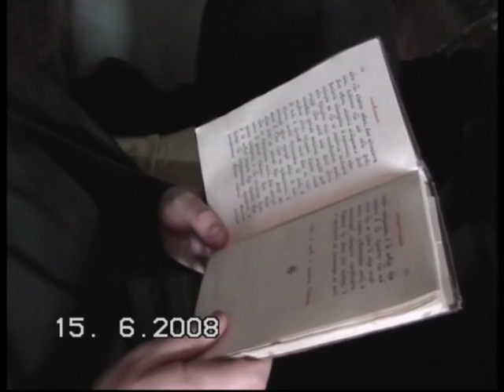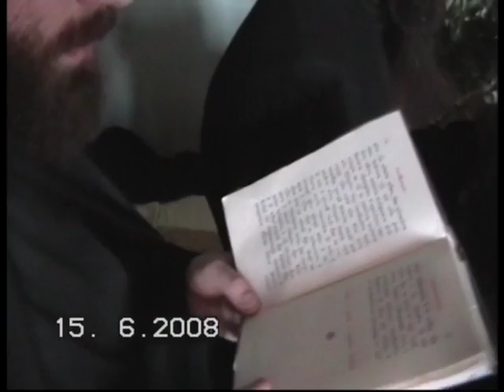Июнь 2008. Праздник Святой Троицы в Свято-Троицкой обители Каменно-Бродского мужского монастыря.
В Свято-Троицкой обители Каменно-Бродского мужского монастыря торжественно встретили праздник Святой Троицы.

Каждый год на праздник Святой Троицы в Белогорский Каменно — Бродский Свято-Троицкий монастырь приезжает множество паломников из Волгограда и области. Чтобы поучаствовать в праздничном Богослужении и приобщиться благодати и святости этого места, которое находится среди живописных меловых гор с их таинственными пещерами и древними могучими дубами.

Церковь на территории монастыря построена и названа в честь Святой Троицы. Поэтому праздник Святой Троицы считается престольным для монастыря.

В День Святой Троицы, в Свято-Троицком Каменно-Бродском Белогорском мужском монастыре, Ольховского района была совершена праздничная Божественная литургия и Великая Вечерня с чтением Коленоприклонных молитв.

Каменно-Бродский Свято-Троицкий Белогорский мужской монастырь — православный монастырь Урюпинской епархии Русской православной церкви, а также одноимённый региональный памятник природы (Белогорский Свято-Троицкий Каменнобродский монастырь по документам), расположенный в Ольховском районе Волгоградской области неподалёку от села Каменный Брод.

Основан в 1860 году. При Советской власти многие строения монастыря были разрушены и вместо них были построены конюшни, но сейчас ведётся реконструкция храмов.

Ольховская волость, место, где основывается монастырь, начала обживаться довольно поздно - 30-е годы XVIII в. Селения Каменный Брод и Ольховка заселялись выходцами из Украины.

Ю.В. Полева обнаружила в Российском государственном историческом архиве письмо крестьянина Андрея Ветрова в Святейший Синод. Этот бывший молоканин, направляясь паломником в Киево-Печерскую лавру, встретил в Воронеже некого старца Григория. Старец и благословил его на основание монастыря, подчеркнув древнюю святость этого места, где подвизались пустынники в пещерах меловой горы, а в самих пещерах, по его сведениям, находилось множество святынь. В источнике говориться: "Возле пруда еще маленький прудик, возле лес под горой там святая Гора. Ступай туда тебе помещик одаст ето место онъ даже Сам будить с тобой строить Монастырь царица Небесная благословила Мужской там Есть в горах Святые Мощи тамъ есть пещеры в которых жили пустыники терчи они закрыты ето Святые Места иди туда".

Крестьянин с. Рыбинка Андрей Карпович Ветров в своем прошении в Синод в мае 1901 г. писал, что в 1863 г. именно он обратился к помещику Персидскому с желанием основать мужскую обитель. В этом документе Ветров сообщал : "Вышеуказанный помещик Персидский отделил от своих владений шестьсот (600) десятин земли, и кроме того изъявил свое согласие принять участие в постройке зданий для обители, расходовав на этот предмет свои собственные средства. Прежде всего была сооружена каменная церковь во имя Рождества Богородицы, при ней богадельня, и больница, затем были поставлены два жилых корпуса, тоже каменных, и затем построены необходимые для обители деревянные корпуса".

В прошении начальницы общины монахини Афанасии к саратовскому епископу Аврамию в 1893 г. упоминалось, что дворянин Персидский основал эту общину "в память посещения города Царицына в Боге почившим Государем Наследником Цесаревичем Великим Князем Николаем Александровичем".

Сама же женская община возникла здесь в начале 1860-х гг., когда помещик и надворный советник Петр Иванович Персидский выделил ей для основания 455 десятин своей земли со старым дубовым лесом. Официально же земля "удобная и неудобная в количестве 485 десят. 1995 саж, стоящая 6000 руб." была подарена в 1874 г. его женой.

Братья и сестры! Посетите сайт Волгоградской епархии